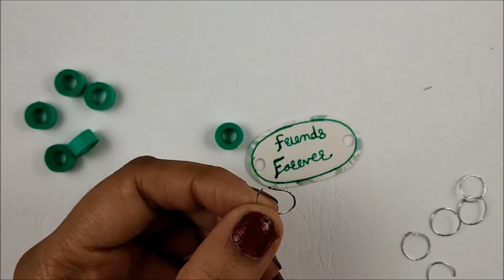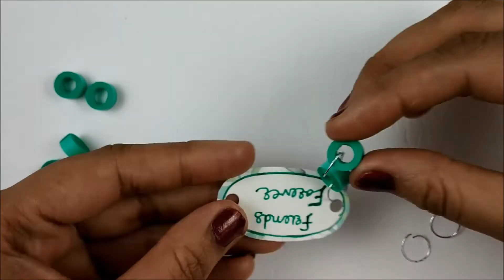DIY Easy Friendship Bracelets for beginners/ How to make Friendship Band at home